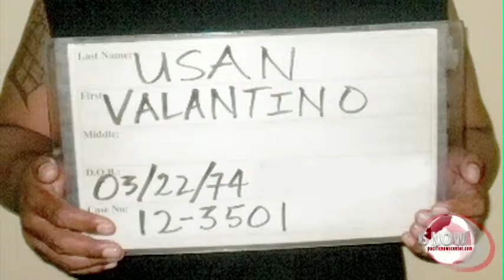Usan 3 23